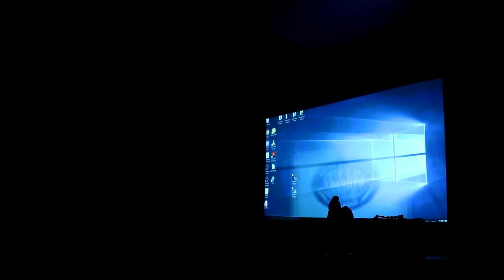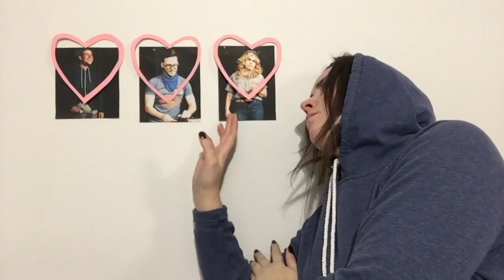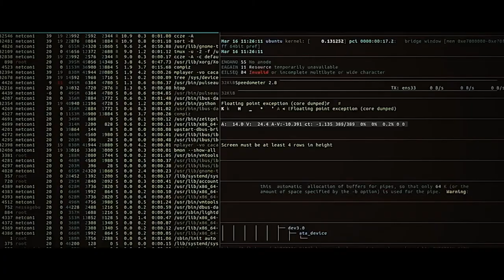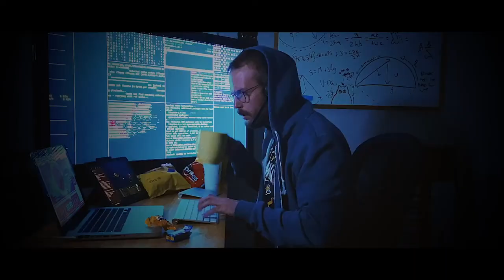Outlaugh Toronto: Season 2, Episode 4